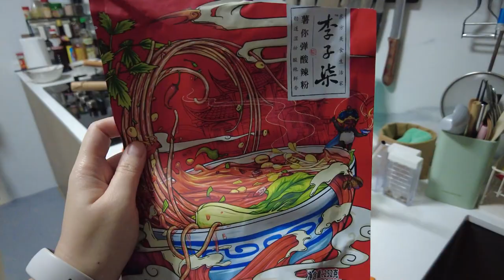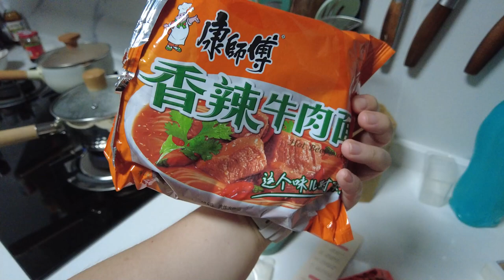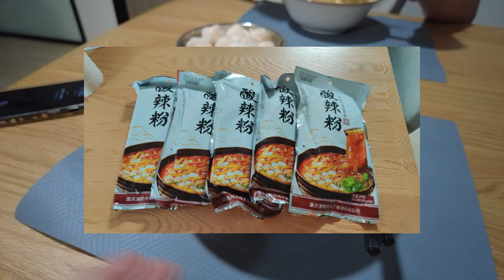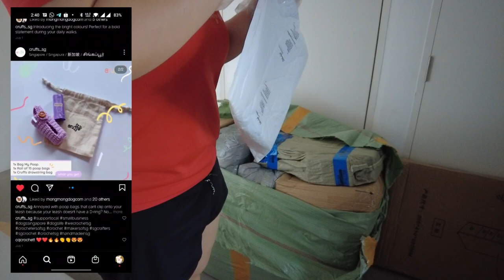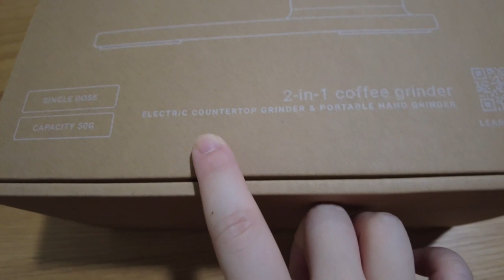UNBOXING SPREE!! And some life updates | Coffee grinder, taobao and more | VLOG 57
Hello everyone!

Been a while since we've posted so there's quite a bunch of things to unpack (hur hur).

First, we unbox the latest taobao haul and Sheryl will share some life updates that happen in the time since our last vlog.

Followed by bringing you all on a reorganisation and packing spree as we pack parts of the house.

You can contact Sher at 88423523 if you would like to engage her services :P

Timestamps
0:00 Introduction
0:10 Trying out new Suan La Fen
02:38 Rainy day plans
03:53 Momomi Soft Touch Tatami Mat Review
05:34 Random brunch
06:03 Taobao!!!
20:38 Life update while fixing items
24:09 New coffee grinder!!!
28:03 Packing up the spare room
29:03 Mish mash dinner
29:48 Reorganised the Dry Kitchen
31:27 Mini grinder review
33:48 Reorganised the service yard cupboards
36:26 Dehydrated dog treats
38:22 Showing off the mostly packed spare room
39:56 Ending